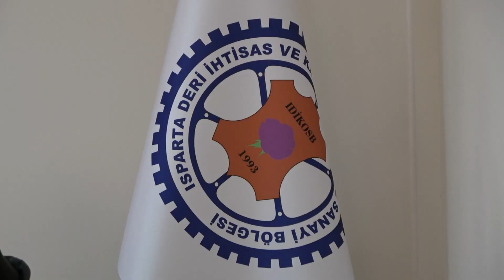YENİ OSB İÇİN SOMUT ADIM ATILIYOR